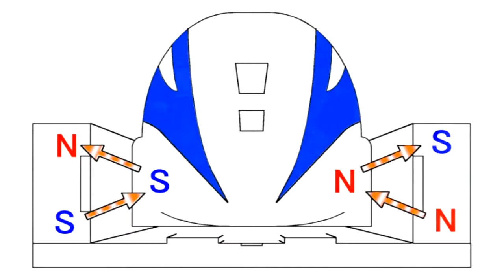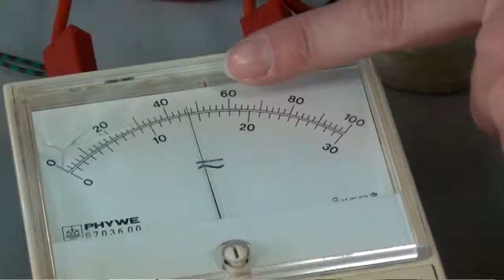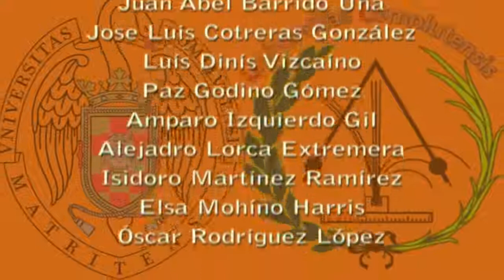Anillo de Thomson / Thomson's ring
Se hace levitar un anillo conductor empleando una bobina provista de un núcleo de hierro y conectada a una fuente de alimentación alterna.